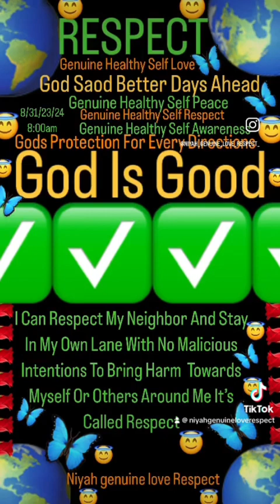God Is Good